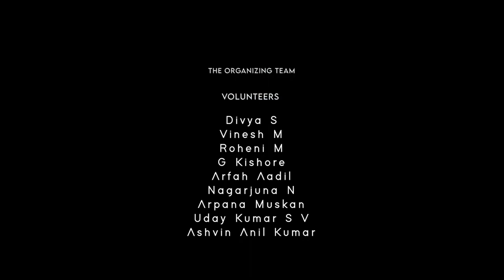CMRIT Graduation Day - Trailer | ECE Class of 2022 | CMR Institute of Technology - Bengaluru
Graduation Day | ECE Class of 2022 | CMR Institute of Technology - Bengaluru
THE ORGANIZING TEAM
COORDINATORS
Ashwini S
Pavana Reddy A
Manasa Reddy M
Sai Rohan Reddy
Anand I Burj

VOLUNTEERS
Divya S
Vinesh M
Roheni M
G Kishore
Arfah Aadil
Nagarjuna N
Arpana Muskan
Uday Kumar S V
Ashvin Anil Kumar

CMRIT graduation day